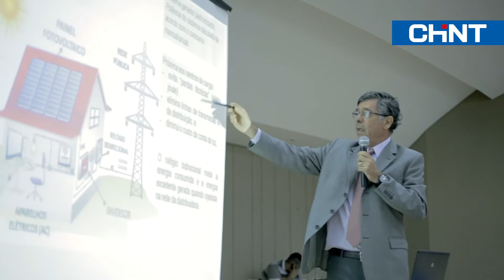Institucional CHINT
Produção na Black Bird Filmes para a Klimt publicidade
Cliente: CHINT